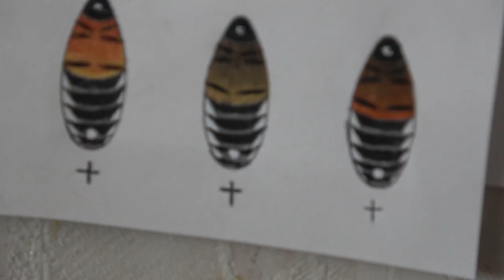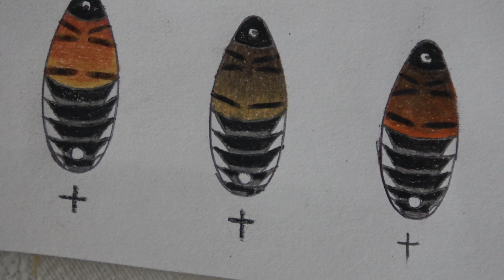Blizgė Karkvabalis - Gabrielius Ser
Sveiki, šį kart parodysiu kaip dažau blizgutes, kad jos atrodytų kaip maži Karkvabaliai. Jei Jums patiko šis filmukas, užsiprenumeruok kanalą, "palaikink" ar tiesiog parašyk komentarą. Ačiū!